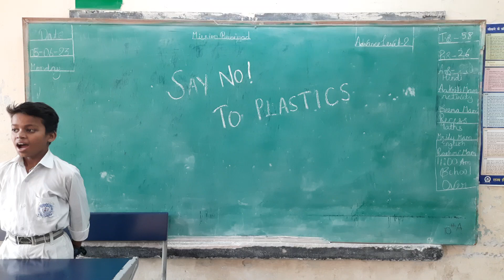Say No! To Plastics